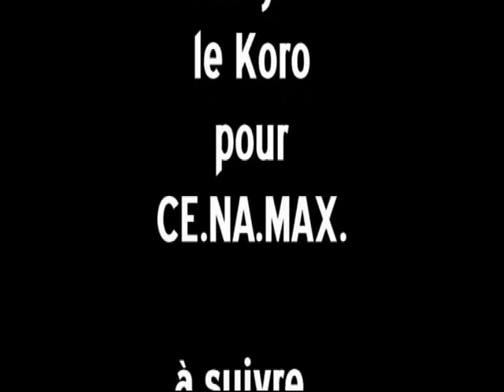dolo & dolotières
inauguration du centre nutritionnel-orphelinat Lan Tuo de Maria Taw au Burkina Faso préparation du dolo pour les cérémonies